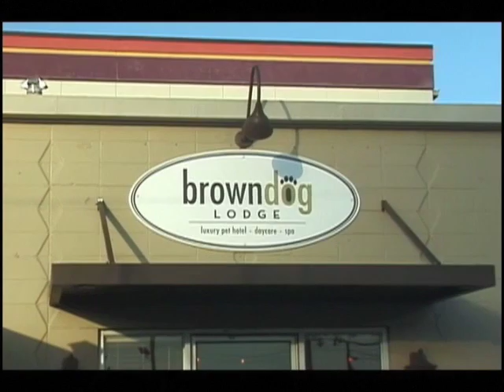Brown Dog Lodge.mov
Pet Hotel, Daycare and Spa, Memphis,Tn